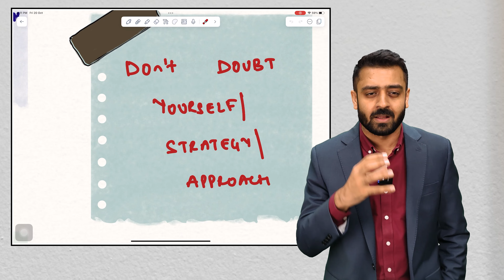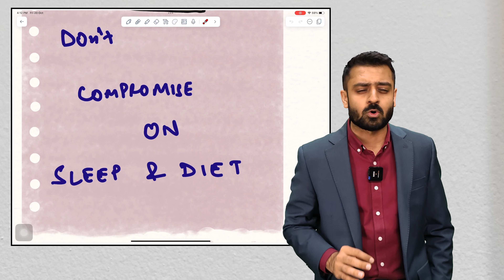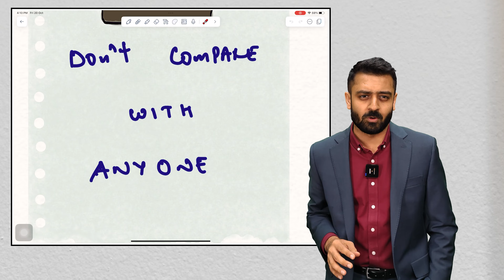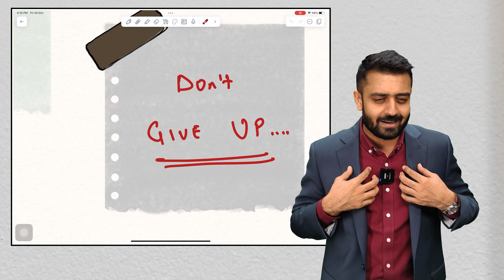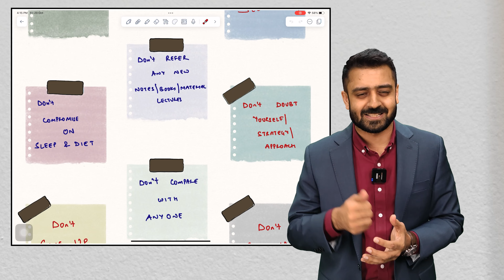Avoid These Common Mistakes While Preparing for Exams | CA Exam | CA Rishabh Jain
Here we discussed about 👇

𝟏. 𝐃𝐨𝐧'𝐭 𝐫𝐞𝐟𝐞𝐫 𝐚𝐧𝐲 𝐧𝐞𝐰 𝐍𝐨𝐭𝐞𝐬, 𝐁𝐨𝐨𝐤𝐬, 𝐌𝐚𝐭𝐞𝐫𝐢𝐚𝐥 𝐨𝐫 𝐋𝐞𝐜𝐭𝐮𝐫𝐞 (0:14) : One of the tips that I found is to not refer to any new notes, books, material or lectures that you have not picked up earlier. This is because it is important to stay focused and not get distracted by new information. Instead, it is recommended to revise the material that you have already studied and practice mock papers. This will help you retain the information better and be better prepared for the exams

𝟐. 𝐃𝐨𝐧'𝐭 𝐝𝐨𝐮𝐛𝐭 𝐲𝐨𝐮𝐫𝐬𝐞𝐥𝐟 / 𝐒𝐭𝐫𝐚𝐭𝐞𝐠𝐲 / 𝐀𝐩𝐩𝐫𝐨𝐚𝐜𝐡 (0:50) : One of the strategies for CA students is to not doubt yourself. It is important to have confidence in your abilities and believe that you can achieve your goals. Self-doubt can be a major obstacle in achieving success, so it is important to overcome it.
Another strategy is to have a clear strategy and approach. This involves having a plan for how you will study and prepare for the exams. You should set specific goals and deadlines for yourself, and break down the material into manageable chunks. This will help you stay organized and focused, and make it easier to track your progress.

𝟑 𝐃𝐨𝐧'𝐭 𝐜𝐨𝐦𝐩𝐫𝐨𝐦𝐢𝐬𝐞 𝐨𝐧 𝐒𝐥𝐞𝐞𝐩 & 𝐃𝐢𝐞𝐭 (01:37) :  It is important to get enough sleep and eat a healthy diet to maintain your physical and mental well-being.
Lack of sleep can negatively impact your performance and studying capabilities, leading to decreased productivity and increased stress levels. Therefore, it is essential to prioritize sleep during exam preparations to ensure optimal performance and success. Experts recommend getting at least 7-8 hours of sleep every night.
Similarly, maintaining a healthy diet is also important. Eating a balanced diet that includes fruits, vegetables, whole grains, lean proteins, and healthy fats can help you stay energized and focused throughout the day. It is also important to stay hydrated by drinking plenty of water throughout the day.

𝟒. 𝐃𝐨𝐧'𝐭 𝐜𝐨𝐦𝐩𝐚𝐫𝐞 𝐰𝐢𝐭𝐡 𝐚𝐧𝐲𝐨𝐧𝐞 (02:29) : It is important to focus on your own progress and not get distracted by the achievements of others. Comparing yourself with others can lead to feelings of inadequacy, low self-esteem, and demotivation.
Instead, it is recommended to set your own goals and work towards achieving them. This will help you stay motivated and focused on your own progress, rather than getting sidetracked by the accomplishments of others. Remember that everyone has their own unique journey, and it is important to focus on your own path

𝟓. 𝐃𝐨𝐧'𝐭 𝐠𝐢𝐯𝐞 𝐮𝐩 (03:24) :  Preparing for the CA exams can be a challenging and stressful process, but it is important to stay motivated and persevere through the difficulties.
Remember that success is not achieved overnight, and it requires hard work, dedication, and persistence. Even if you face setbacks or failures along the way, it is important to keep pushing forward and not give up on your goals.
One way to stay motivated is to surround yourself with positive influences, such as supportive friends and family members, or motivational quotes and messages. You can also take breaks when you need them, and engage in activities that help you relax and recharge

Don’t make these mistakes if you are preparing for exams | CA Rishabh Jain
Preparing for the CA exam in just 3 days can be a daunting task, but it’s not impossible. Here are some tips to help you prepare for your exam in a short amount of time:
✅  Focus on the essentials
✅  Practice makes perfect
✅  Stay focused
✅  Get plenty of rest